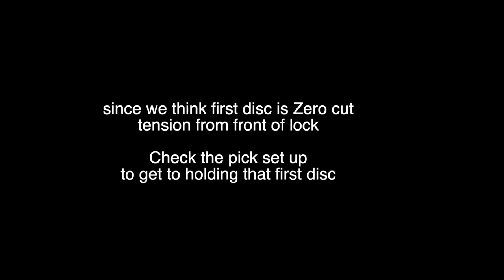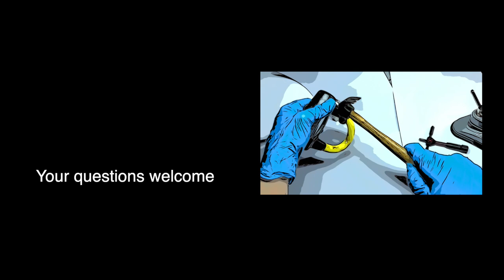How Open Front Tensioning Disc Detainer Lock - like a Kryptonite - a wee DD how-to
open a *front-tensioning disc detainer lock.* This tutorial reviews how you can (1) use the key & (2) count discs in the lock to get a starting strategy to open a front-tensioning disc detainer lock.
This example uses an older Krytonite Fahgettaoutit lock.  The hammer? well there's always force.

00:00 start
00:15 - key check
00:26 - stack check
00:40 - key/discs alignment hypothesis
00:59 - pick prep
02:53 - PICK BEGINS
04:39  - O P E N (of lock)
04:56 - hammer time (open of shackle)
05:15 - review
Correction: FRONT (not rear) tensioning (sorry)

Questions welcome

Other vids in this wee series:
- opening a ZarkerJ45 - tutorial
- an open of kryptonite evolution

Thanks to Crispix and Dako for their insights and patience.

-m.c.